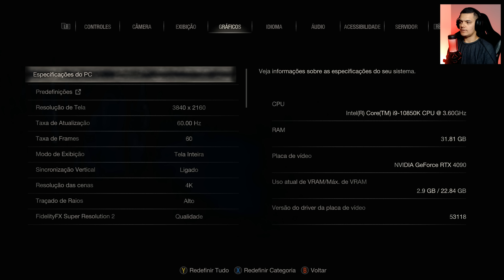RESIDENT EVIL 4 REMAKE : GAMEPLAY em 4K 60FPS NA RTX 4090 - Dublado em Português BR | Demo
| MEU SETUP |

- Placa de vídeo : NVIDIA RTX 4090 Msi Gaming Trio 24GB | 384 Bit
- Monitor  : Samsung 32 Polegadas | UJ590 | 4K 60FPS
- Cadeira : DT3 Sports Elise Fabric
- Headset : Hyper X Cloud Alpha S ( Blackout Edition )